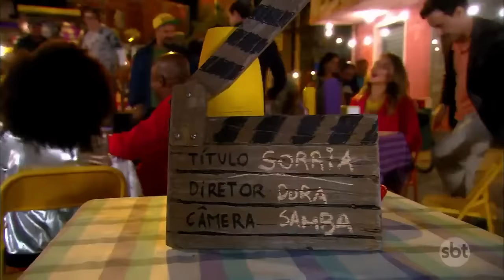As Aventuras de Poliana | Clipe: Sorria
Olá, eu sou o SBT! Aqui no meu canal oficial você vai encontrar toda a minha programação e vários conteúdos exclusivos dos programas que você AMA!

Ainda tenho uma playlist especial dedicada ao tbtSBT, para você matar as saudades dos programas que fizeram história na minha telinha!

Para assistir programas anteriores e por mais informações acesse o